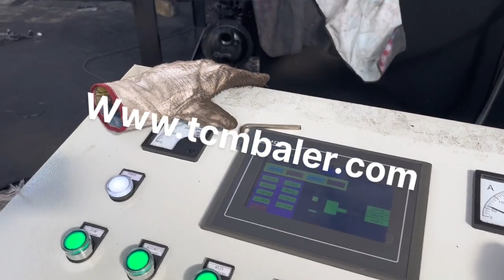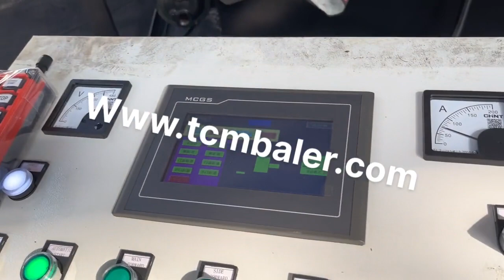Stainless Steel Press Baler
Details of Stainless Steel Press Baler, stainless steel scrap baler, stainless steel baler,

TCMBALER is a professional Stainless Steel Press Baler manufacturer and supplier in China for more than 20 years, and we can offer Stainless Steel Press Baler for sale with a cheap wholsale factory price for our customers without any agent or dealers if you wanner buy our Stainless Steel Press Baler.